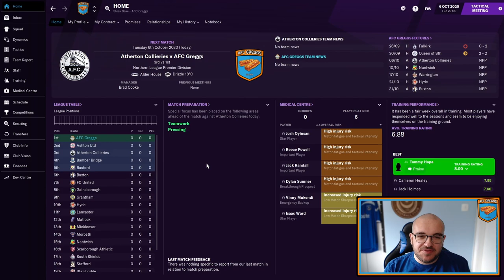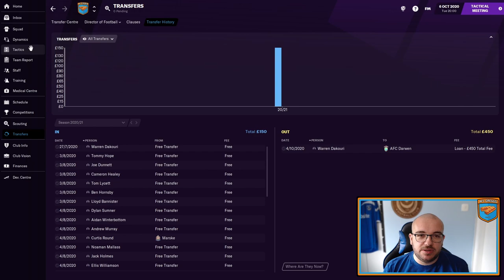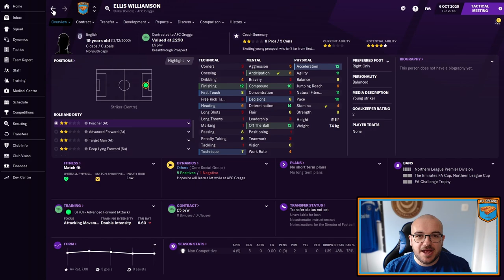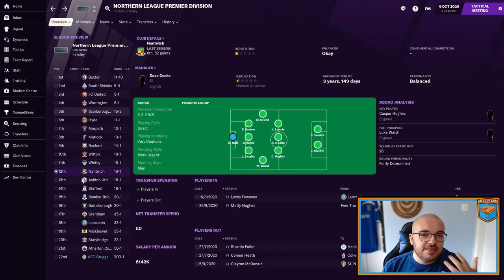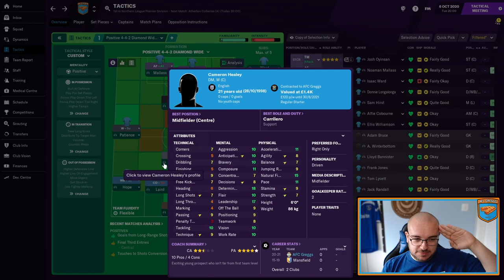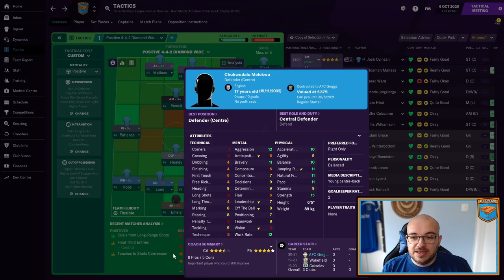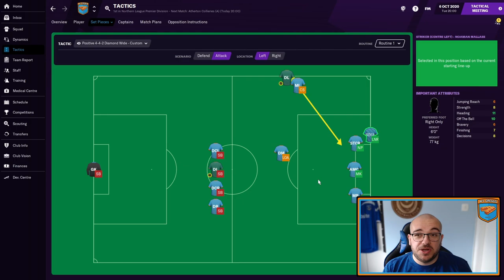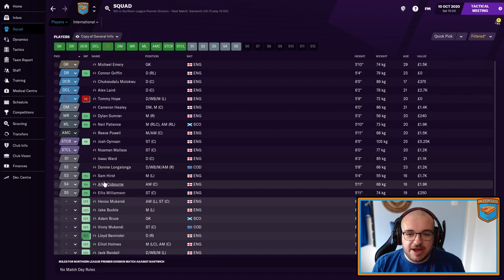AFC Greggs #2 | A GOOD START?! | Football Manager 21 Series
Welcome to the 2nd Greggs Episode: Today we are starting the season with the opening two games and finding out who will be our cult heroes? Will it be Patience, Mallass, Sumner or many more! - Please support this series if you can!